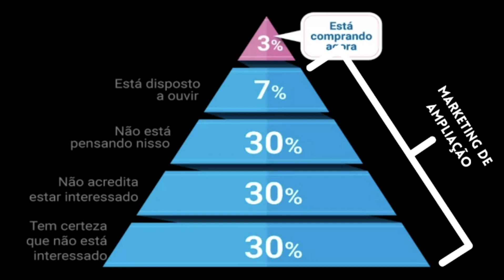ciclo de compra